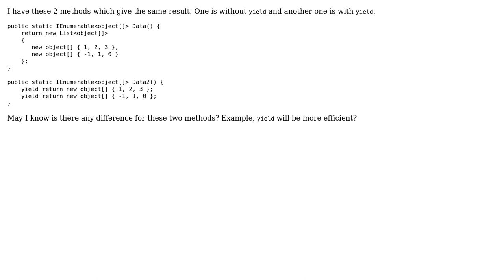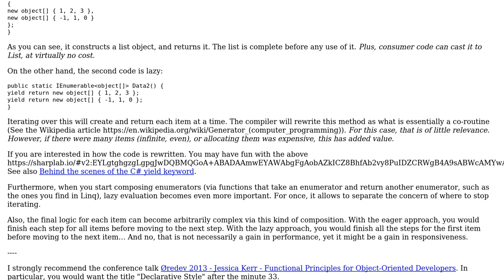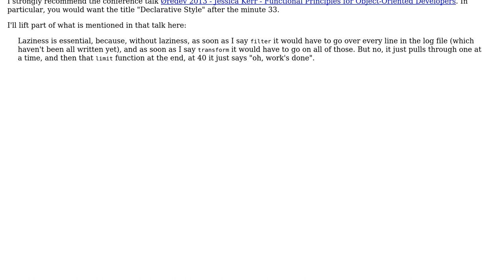Software Engineering: yield return vs without yield return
With thanks & praise to God, and with thanks to the many people who have made this project possible! You are responsible for your own actions.